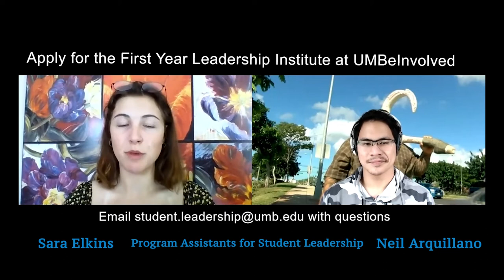Office of Student Leadership and Community Engagement (OSCLE) - UMass Boston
In this video, you will learn all about the Office of Student Leadership and Community Engagement (OSCLE) at UMass Boston.